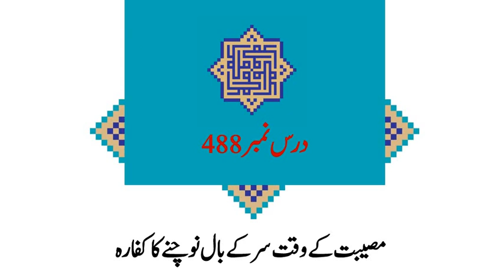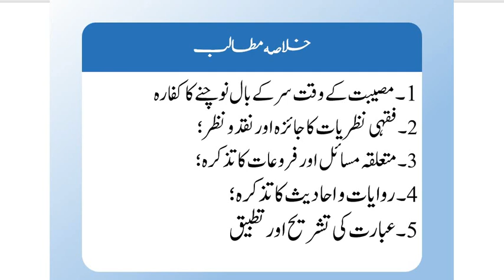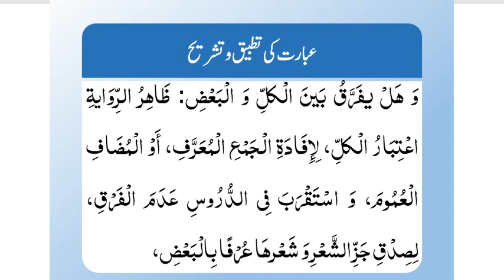شرح لمعۃ(حصہ دوم)،سبق:488 مصیبت کے وقت سر کے بال نوچنے کا کفارہ /Sharh e Lumaah part 02 :lesson 488